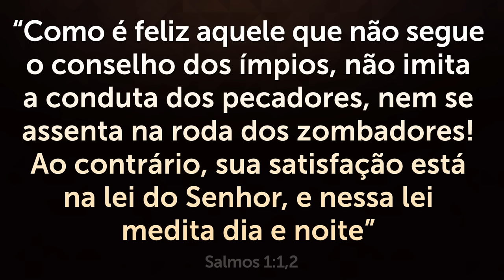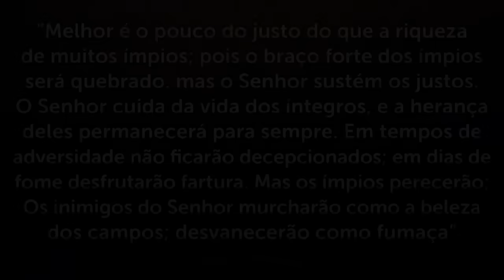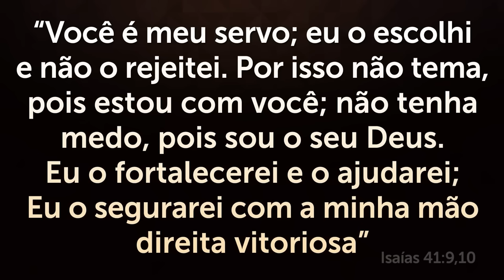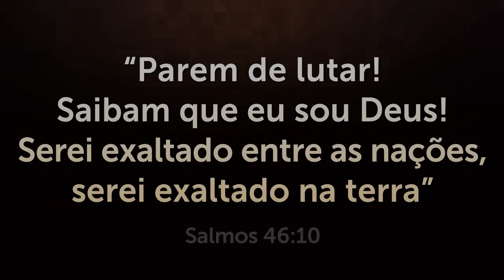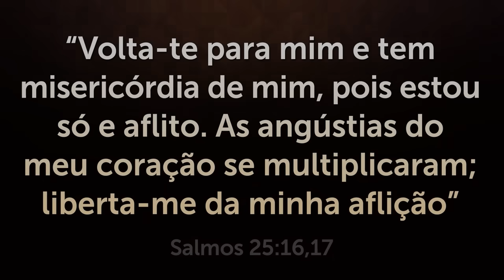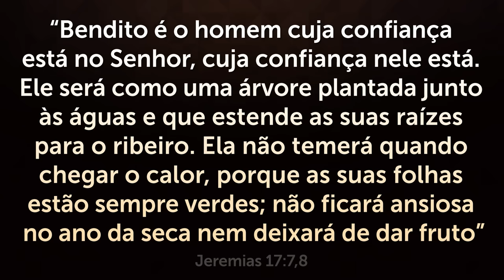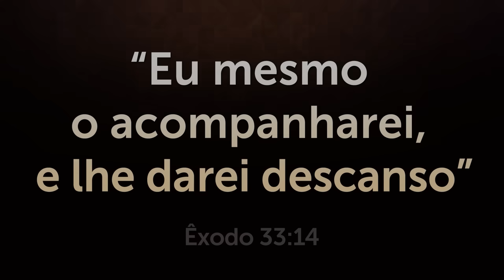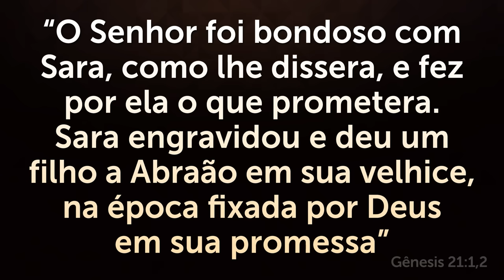DURMA em 5 MINUTOS ouvindo a VOZ de DEUS - ORAÇÃO PODEROSA do SALMO 91 na MADRUGADA